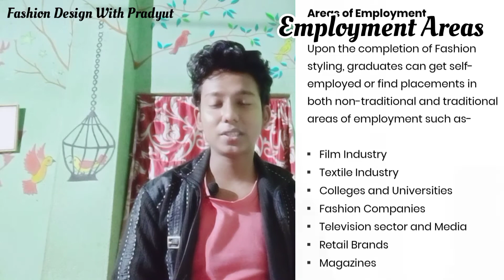Fashion Styling - Course Details||Admission? Fees? Salary? Jobs & Career scope|| in Hindi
Fashion Styling Course Details..
Admission
Fees
Eligibility
Courses
Duration
Top College's
Subjects Career scoop
jobs
employment areas
salary

If you talk to me Directly then...

Stay happy
          Stay safe
                    Keep smiling... 😊